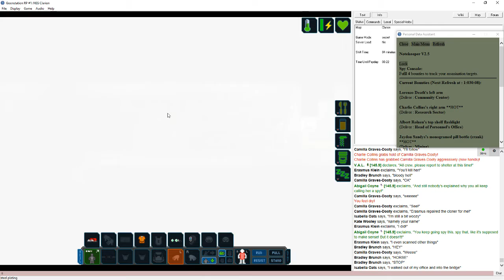GoonRP: When Magic Tricks are banned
Camilla gets into trouble for trying to show off her magic tricks.